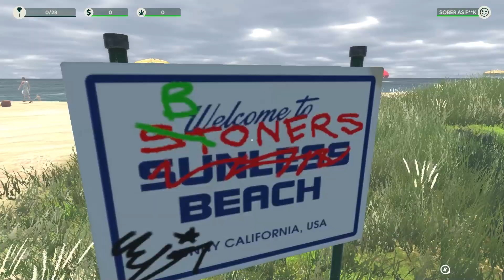I Am The Competition | Weed Shop 3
I started a new business!